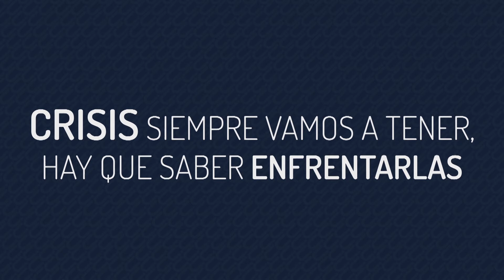Yeanethe Solis - 13 de marzo - Capítulo 4